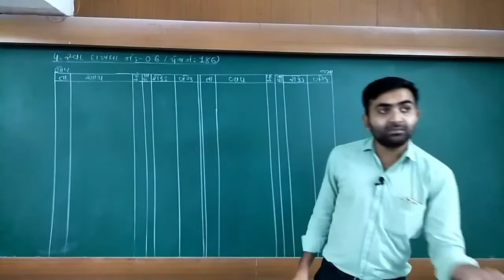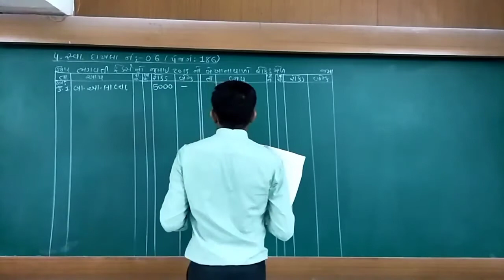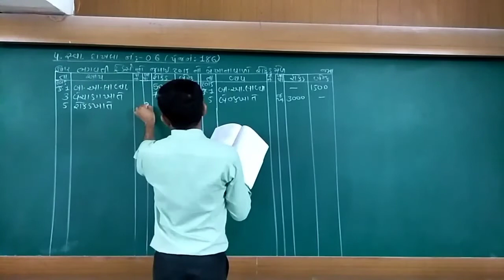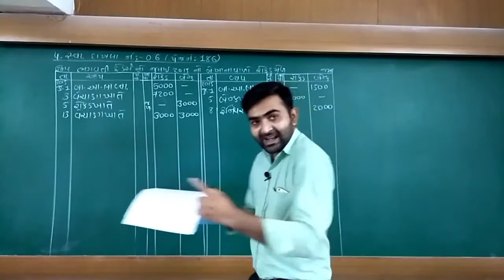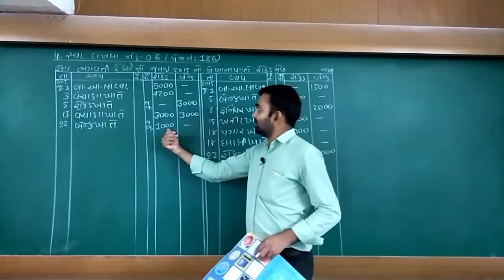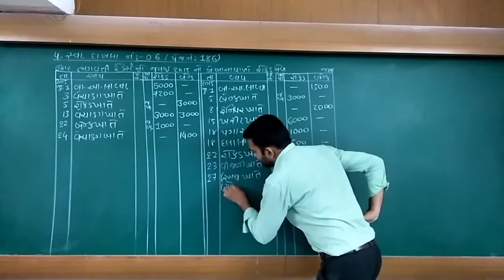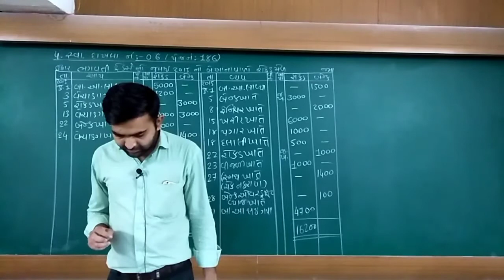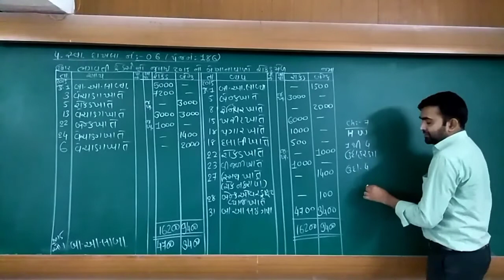Std. 11 Com.| Account | Part-1 | Chap. 07 | Lec. 04